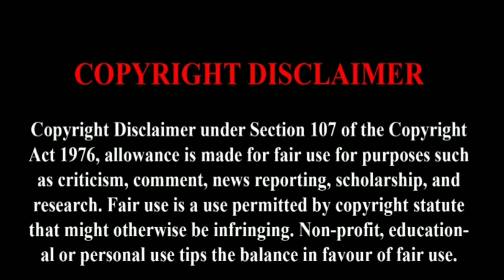Jagame Thandhiram | Rakita Rakita Rakita Lyric | Dhanush | Karthik Subbaraj | Cine Entertainment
Hi Guys!
Today I am reacting on Rakita Rakita Rakita Lyric video 🥰